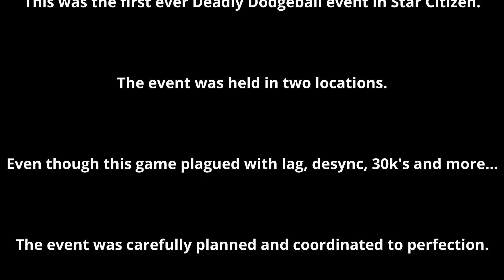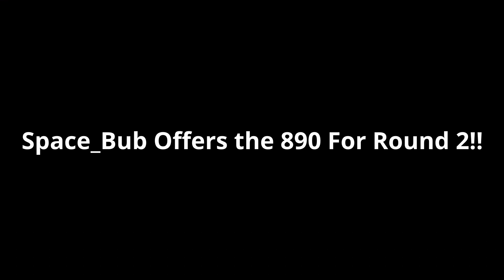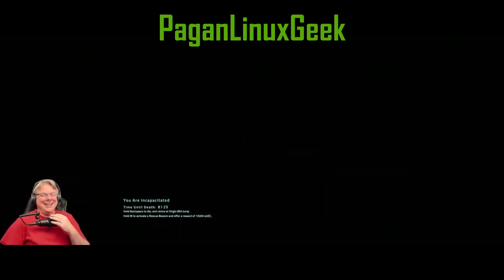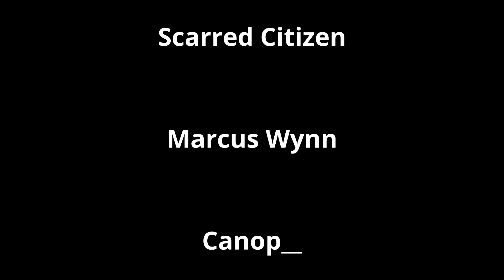Star Citizen | Dodgeball: A Star Citizen Story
The 2953 Stanton Annual Deadly Dodgeball Event!!!

Star Citizen Referral--Bonus Starting $5k aUEC
STAR-GSKD-TY7J

Thrustmaster T3PM Racing Pedals